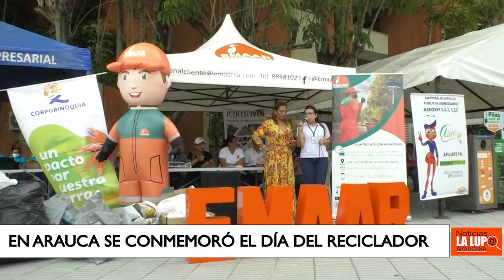EN EL DÍA DEL RECICLADOR HUCUERON UN LLAMADO A LOS ARAUCANOS A TENER MÁS CULTURA CIUDADANA